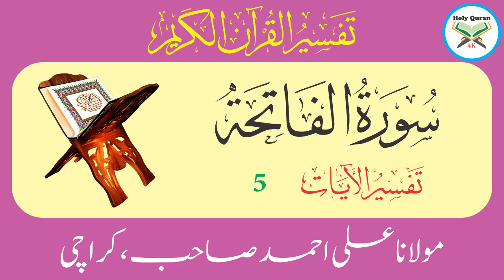Surah Fateha Verse 5 | Urdu Translation And Tafseer By Maulana Ali Ahmed | Holy Quran Motivation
Surah Fateha Verse 5